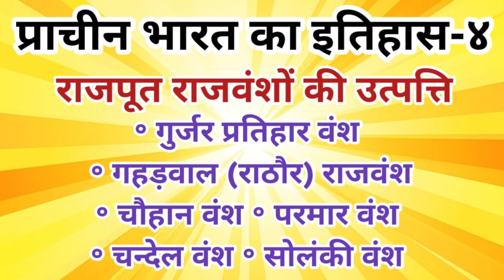LUCENT'S सामान्य ज्ञान II भारत का इतिहास II प्राचीन भारत का इतिहास (भाग -४) II ANCIENT INDIA – IV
LUCENT'S सामान्य ज्ञान II भारत का इतिहास II प्राचीन भारत का इतिहास (भाग - ४) II पुष्यभूति वंश या वर्धन वश II दक्षिण भारत के प्रमुख राजवंश - पल्लव वंश, राष्ट्रकूट वंश, चालुक्य वंश (कल्याणी), चालुक्य वंश (वातापी), चालुक्य वंश (बेंगी), चोल वंश, यादव वंश, होयसल वंश, कदम्ब वंश, गंग वंश, काकतिय वंश II सीमावर्ती राजवंशों का अभ्युदय - पाल वंश, सेन वंश, कश्मीर के राजवंश,  कामरूप का वर्मन वंश II राजपूत वंशों की उत्पत्ति - गुर्जर प्रतिहार वंश , गहड़वाल (राठौर) राजवंश, चाहमान या चौहान वंश, परमार वंश, चंदेल वंश, सोलंकी वंश II NCERT पैटर्न पर आधारित II LUCENT'S GENERAL KNOWLEDGE II INDIAN HISTORY II ANCIENT HISTORY (PART - IV) BASED ON NCERT PATTERN II GK IN HINDI || SSC MTS, CHSL, CGL GK || GK SOLID PREPARATION || SSC GD GK II
IMPORTANT VIDEOS ON INDIAN HISTORY -